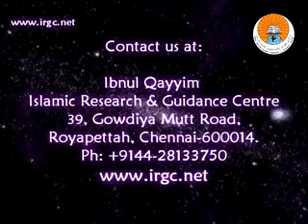Ramadhaan 2010 Day 05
MuslimSearch Network

SHARE, CARE & AWARE...!